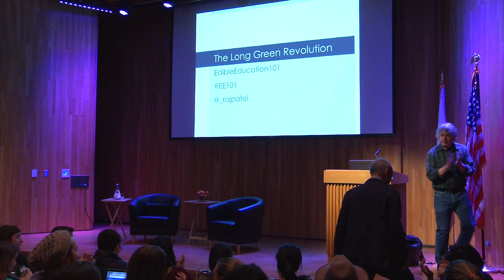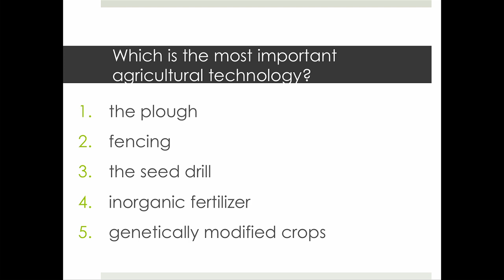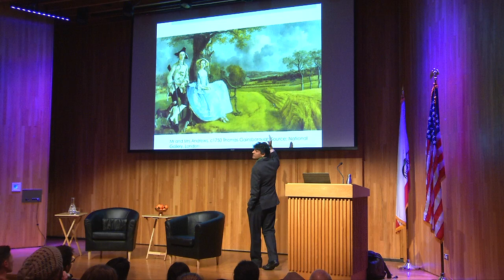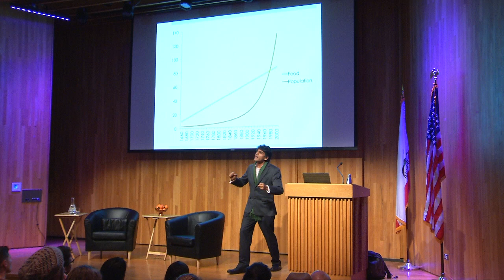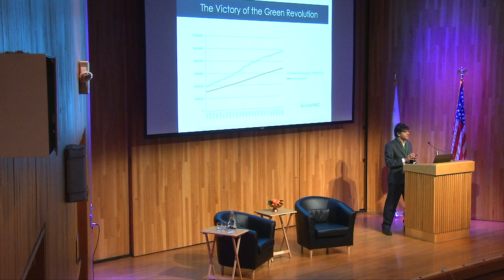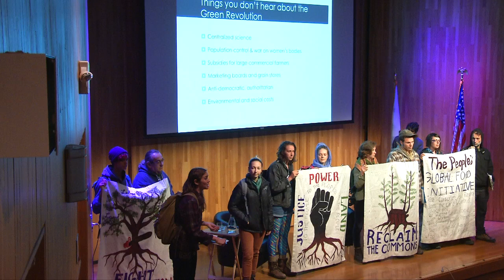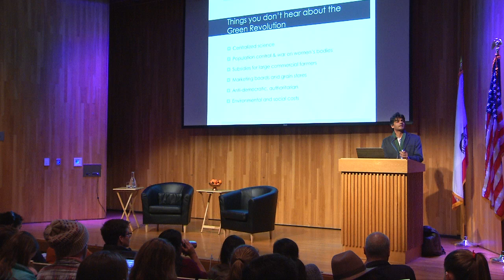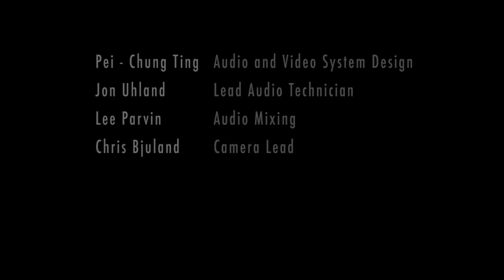Edible Education 101: "The Long Green Revolution" by Raj Patel with Mark Bittman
Raj Patel and Mark Bittman's Edible Education 101 lecture, "The Long Green Revolution" recorded live at the University of California, Berkeley on March 2, 6:30 PM PST.